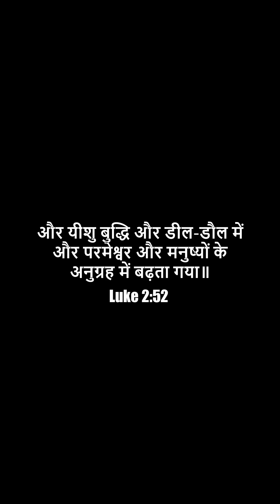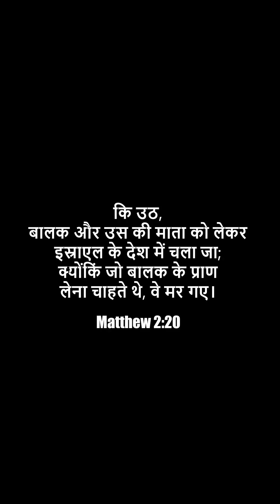What does it mean to carry your own Cross? | By Br. Selin Patel | Fellowship Ministries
God Bless You! Praise the Lord.